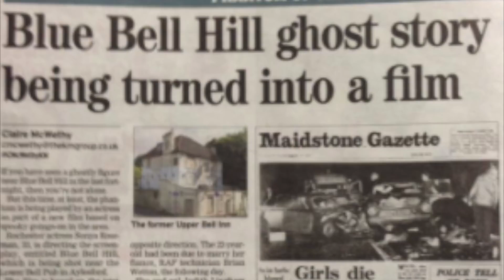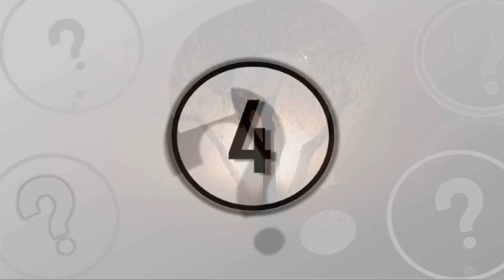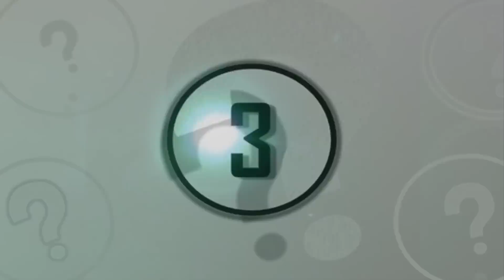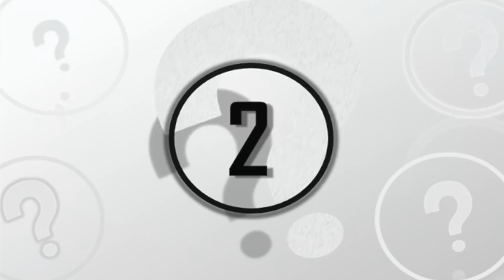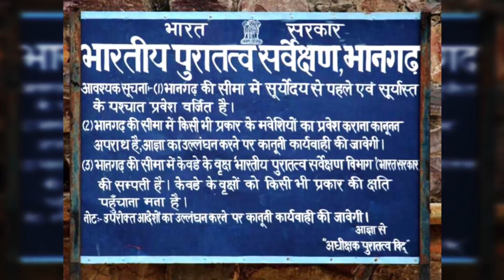6 Unexplained And Mysterious Events That Need Explaining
6 unexplained and mysterious events that need explaining. We take a look at these mysterious and unexplained events that need explaining.

In this video we take a look at some unexplained events, so from a sea monster to a mysterious fort in India here we have 6 mysterious places that need explaining.